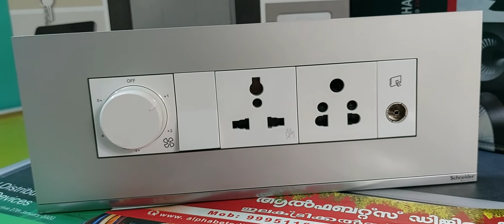Unicapure Switches and Metal Plate Schneider